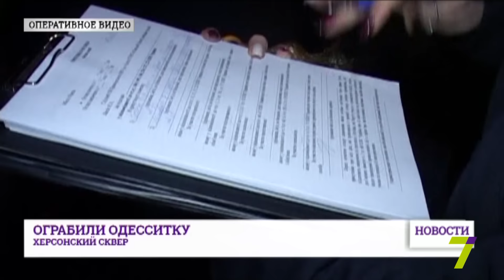Грабитель, угрожавший одесситке ножом, задержан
В Херсонском сквере мужчина ограбил 24-летнюю одесситку. Угрожая ножом, он забрал мобильный телефон.